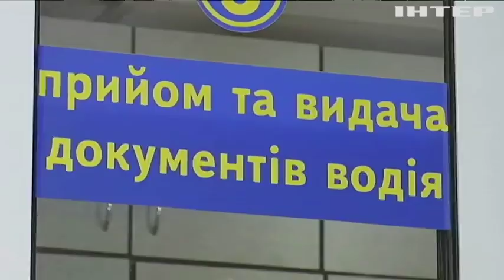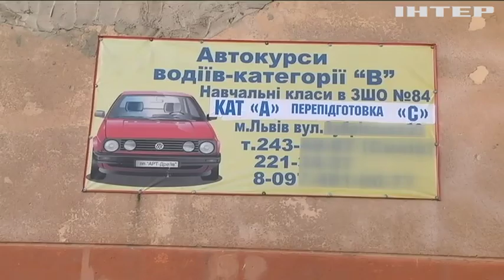За кермо по-новому: в Україні змінилися правила отримання водійського посвідчення